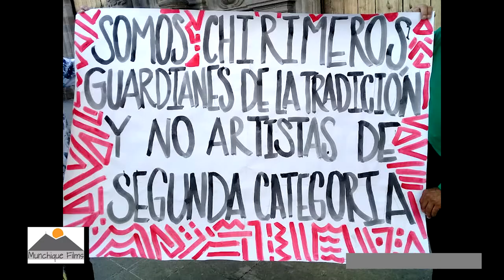Chirimias y Cherimeros, guardianes de una tradición ancestral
En Popayán y el Cauca, las chirimias y cherimeros conforman una diversidad de expresiones que constituyen un patrimonio cultural.